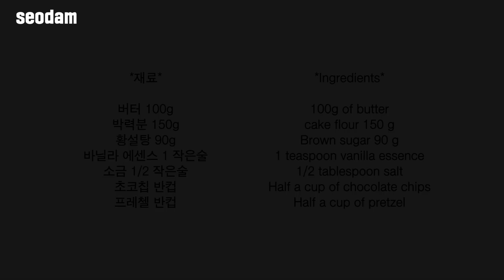먹을수 있는 쿠키반죽 만들기 Edible Cookie Dough Recipe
*재료*
버터 100g
박력분 150g
황설탕 90g
바닐라 에센스 1 작은술
소금 1/2 작은술
초코칩 반컵
프레첼 반컵

*Ingredients*
100g of butter
1 teaspoon vanilla essence
1/2 tablespoon salt
Half a cup of chocolate chips
Half a cup of pretzel